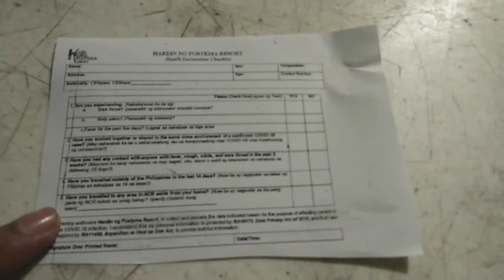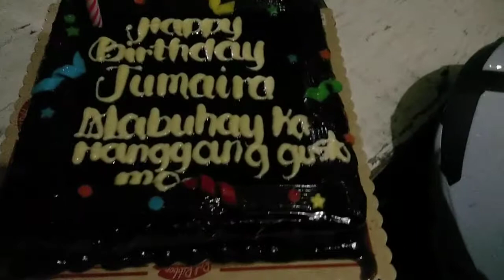( hardin ng postema tanza )miming time bday jumaira